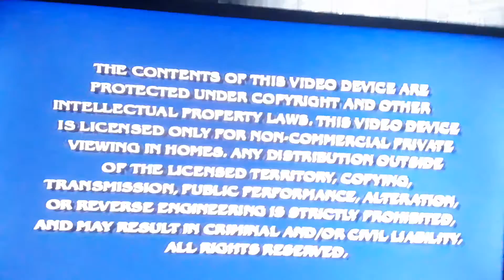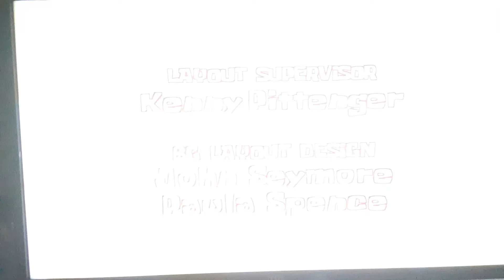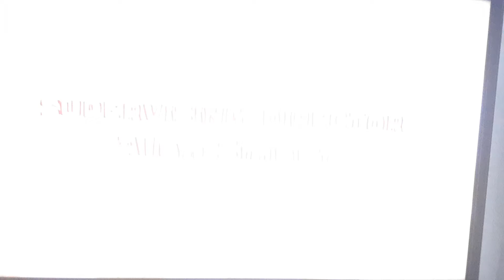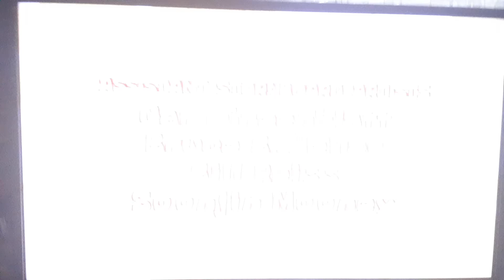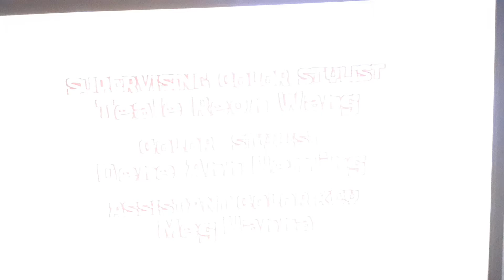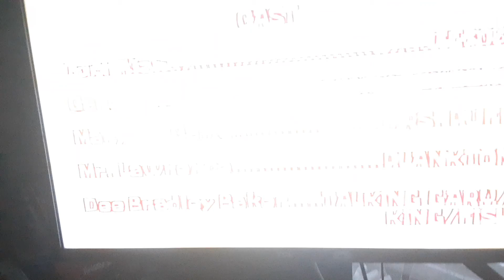October 23, 2021